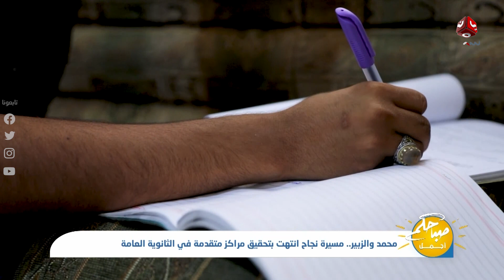محمد والزبير .. مسيرة نجاح انتهت بتحقيق مراكز متقدمة في الثانوية العامة